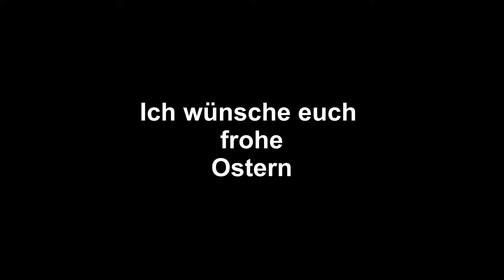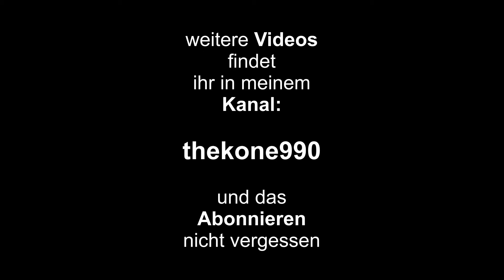Tutorial Origami - Faltanleitung Osterhase